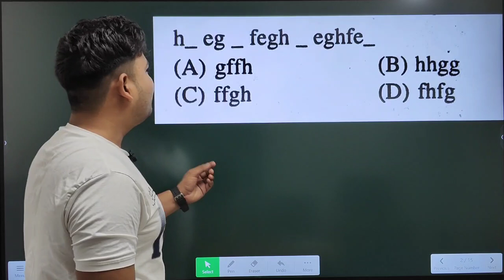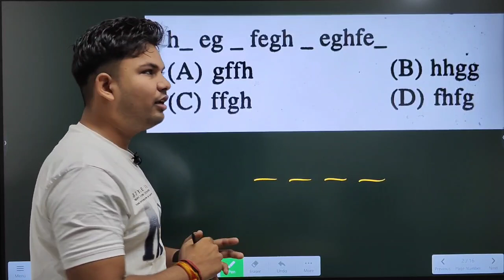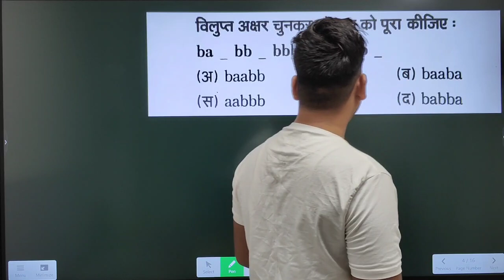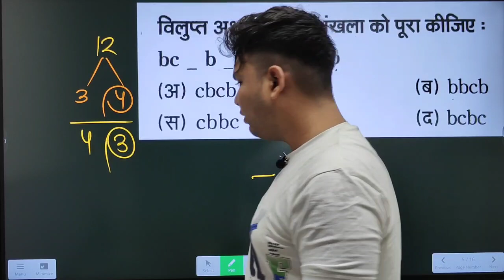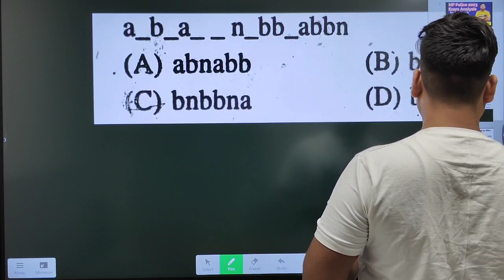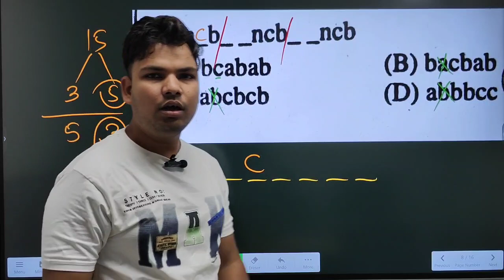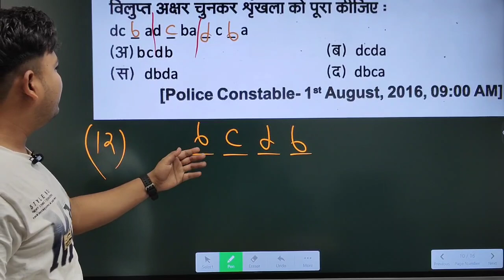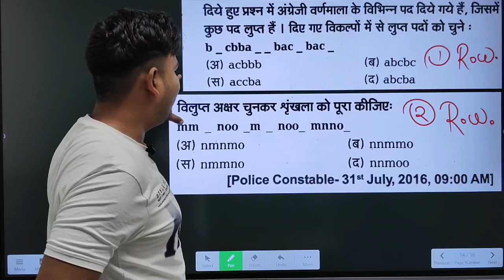MP POLICE 2023 ll REPEATED SERIES {LETTER SERIES}ll BEST CONCEPT,TRICKS ll REASONING BY ROSHAN SIR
अक्षर श्रृंखला

REPEATED SERIES
REPEATED SERIES BY ROSHAN SIR
REPEATED SERIES
REPEATED SERIES ROSHAN SIR
LETTER SERIES
LETTER SERIES SHORT TRICK
Repeted series
Letter series

App Link :-

( यदि तो या तो वाले सवाल )

( RANKING CONCEPTS & TRICKS ll क्रमव्यवस्था ll )